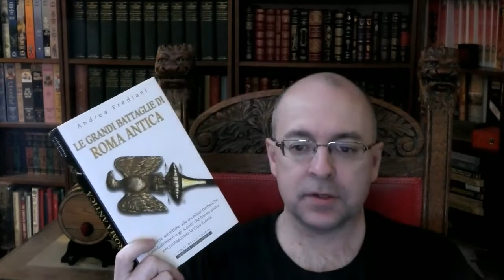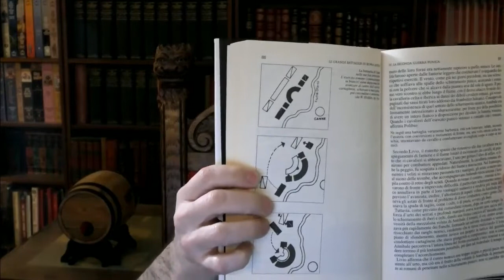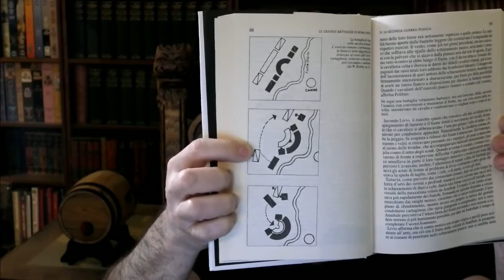Darkstream Escape From DC